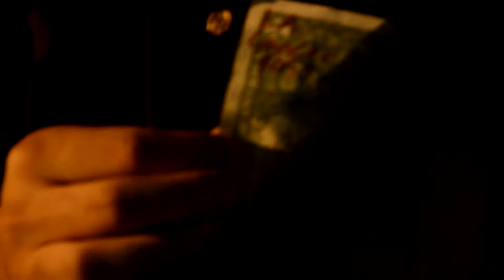Masato and Dre Gig It Up // Magic Monday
This week instead of our usual Magic Monday. Dremagix and Masato were invited to perform at an event last week and we brought a little media team to cover it. Check it out and see how they work out in the real world and listen to some of the theories on how to book shows and networking.

Magic Monday
Join Dre and Masato as they talk about anything and everything magic related. If you are a professional magician, amateur magician or even just interested in magic, this will definitely give you something to talk about.

Hosted By:
Andre Echave

Camera Op:
KP: @kuyapaulpoetry